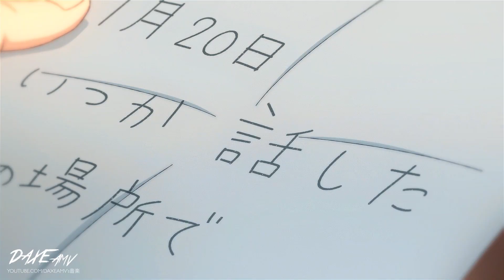Tokyo Revengers Season 2「AMV」As You Fade Away ᴴᴰ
More from @neffexmusic

- 𝗦𝗧𝗥𝗘𝗔𝗠 ""As You Fade Away""

▶ 𝗩𝗜𝗗𝗘𝗢 𝗜𝗡𝗙𝗢:
▪ Anime: Tokyo Revengers / 東京リベンジャーズ

𝗩𝗶𝗱𝗲𝗼 𝗽𝗿𝗼𝗱𝘂𝗰𝗲𝗱 𝗯𝘆 𝗗𝗮𝘅𝗲 音楽